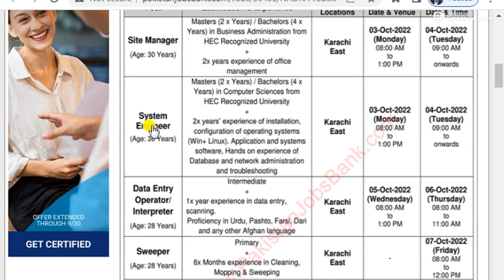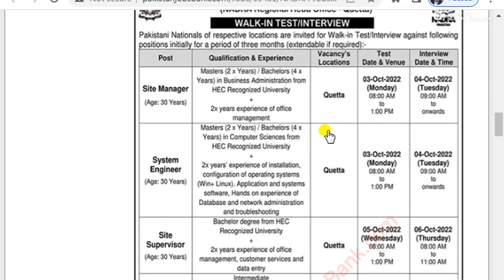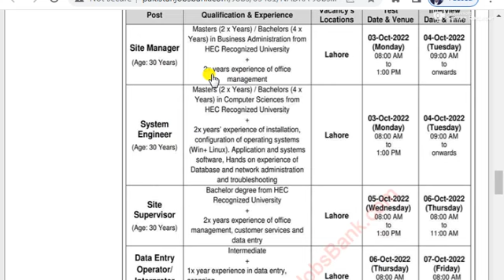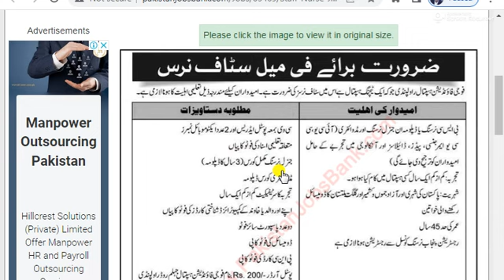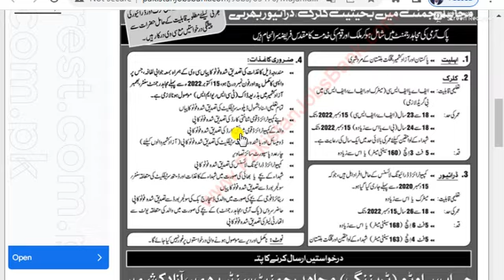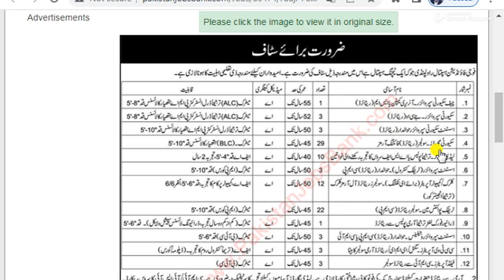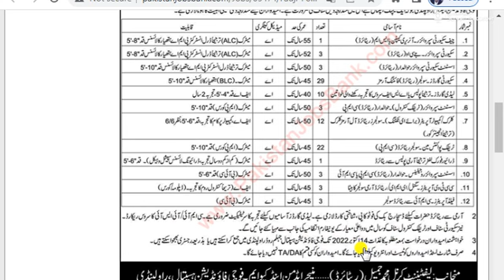Latest government jobs in pakistan today|New Jobs in Pakistan 2022|Government jobs 2022 online apply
Latest government jobs in pakistan today|New Jobs in Pakistan 2022|Government jobs 2022 online apply 5 Government Departments of Pakistan announced Government Jobs 2022 for Male and Female Apply Online on the Application Form Including
NADRA Jobs September 2022 Data Entry Operator & Others Walk in Test / Interview Latest
Staff Nurse Jobs in Fauji Foundation Hospital Rawalpindi 2022 September Latest
Mujahid Force AJK Jobs September 2022 Clerks & Drivers Pakistan Army Latest
Visiting Faculty Jobs in University of Veterinary and Animal Sciences Lahore September 2022 Online Apply Latest
Fauji Foundation Hospital Rawalpindi Jobs September 2022 Security Guards & Others Latest
All these jobs are on a permanent basis after matric, intermediate, graduation, and masters.

new job
new jobs
latest job
government jobs
government job
job vacancy
today jobs
ppsc upcoming jobs
rawalpindi jobs
bank jobs
fia jobs
job fia gov pk
fbr jobs
latest govt jobs in pakistan 2022 today,
latest government jobs in pakistan 2022 today,
latest government jobs in pakistan today,
government jobs 2022 online apply,
job
job vacancy 2022
jobs 2022
punjab jobs
2022 jobs
upcoming jobs in punjab 2022
Jobs in Daily Express Newspaper 2022 Latest
Jobs in Daily Jang Newspaper 2022 Latest
Jobs in Daily Dawn Newspaper 2022 Latest
Jobs in Daily The News Newspaper 2022 Latest
Jobs in Daily Nawa i Waqt Newspaper 2022 Latest
Jobs in Daily The Nation Newspaper 2022 Latest